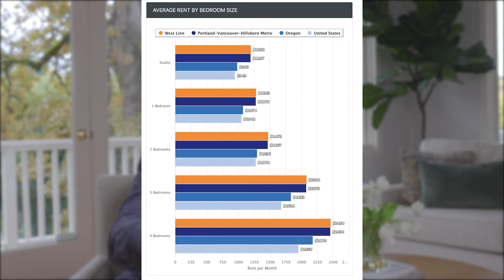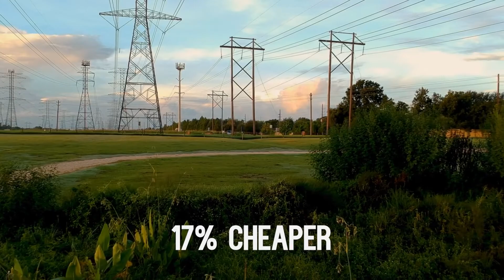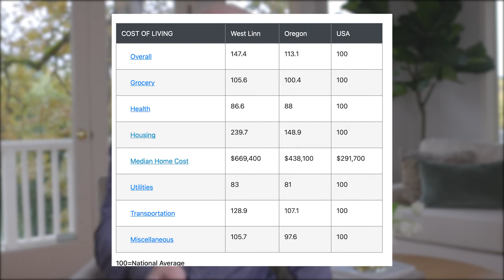Cost of Living in West Linn, Oregon in 2021 | Moving to West Linn, OR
In this video, I'm going to share with you the Cost of Living in West Linn Oregon in 2021. Moving to West Linn, Oregon might just be the biggest thing that you'll ever do for you and your family. In this video, I'm going to share with you all the cost of living facts so you'll be fully aware of all the living expenses and estimate the cost for almost everything once you start to live in the West Linn Area!

In this video, you'll learn the following:
- Cost of Living in West Linn, Oregon
- Cost of Living West Linn
- Moving to West Linn / Living in West Linn

We have so many people reaching out looking to move here and we love it! If you're someone who is moving or relocating here to Portland and West Linn, Oregon - we can make that transition so much easier on you!!

Reach out Day or Night, we're here for ya!

STEVE CRAWFORD
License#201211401